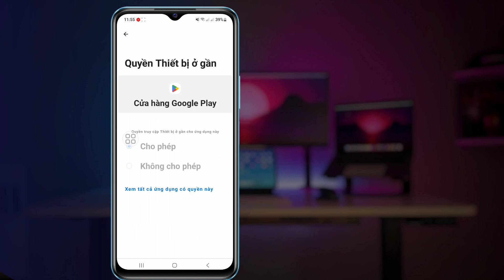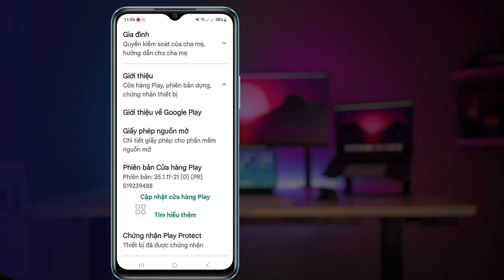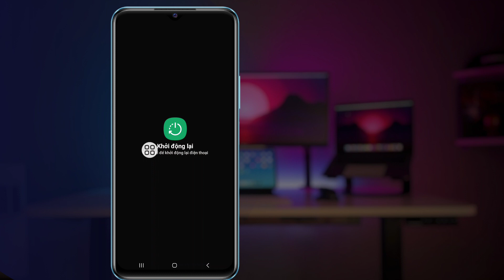Cách khắc phục Cửa hàng Play, ứng dụng này có thể ngừng hoạt động trên thiết bị của bạn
Cho dù bạn đang tìm cách khắc phục ứng dụng này không tương thích với thiết bị của mình?. Video này sẽ chỉ cho bạn Cách khắc phục ứng dụng Android đã cài đặt không hoạt động. Hãy xem video này và tìm hiểu Cách khắc phục" dữ liệu gần đây trên cửa hàng Play từ thiết bị tương tự cho thấy ứng dụng này có thể ngừng hoạt động trên thiết bị của bạn.

CÂU HỎI ĐƯỢC GIẢI QUYẾT
1. dữ liệu gần đây từ thiết bị tương tự cho thấy ứng dụng này có thể ngừng hoạt động trên thiết bị của bạn.
2. Tại sao các ứng dụng liên quan đến Google không hoạt động?
3. Làm cách nào để khắc phục ứng dụng này được tạo cho phiên bản Android cũ hơn và có thể không hoạt động bình thường?
4. KHẮC PHỤC: “Thiết bị của bạn không tương thích với phiên bản này” trên Android